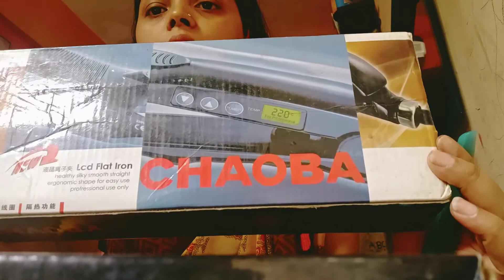# khud se apne balo me kaise tempory strightning kare ya icon kare#flatiron